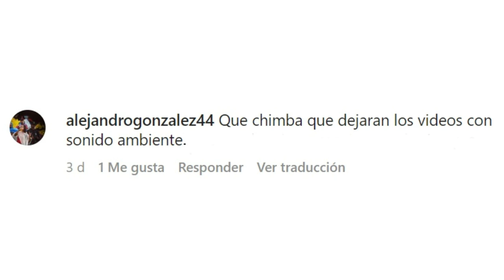[🎥🔴🔵] Los sonidos de la práctica del Decano. 🔊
¿Alguna vez te preguntaste qué se dice en los entrenamientos? ¡Acá lo podrás experimentar en una práctica del Poderoso! 🔴🔵